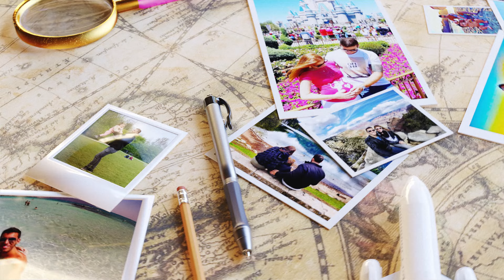Passeio a MACHU PICCHU em Cusco! Quanto custa e onde comprar!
Saiba como fazer uma excursão a Machu Picchu! Explicamos onde sair, contratar pelo melhor preço, agências recomendadas e o que está incluso e todas as dicas!
Nessa página você vai encontrar todos os links que citamos no vídeo e os links importantes para você montar sua viagem ao Peru. Uma forma de mantermos todos eles em um único lugar, atualizados e da forma mais organizada possível. Nessa página você vai encontrar tudo que precisa para montar sua viagem, sempre com os melhores preços e serviços. E muitos descontos que negociamos sempre com as empresas, já estão dentro desses links automaticamente! Use eles e já salva a página como favoritos, que você vai usar bastante até a viagem.

Espero que tenham gostado das dicas sobre o passeio a MACHU PICCHU em Cusco! Quanto custa e onde comprar!

Comentem ai! :)

0:00 Introdução
0:32 Vinheta
0:50 Passeio a Machu Picchu
1:49 Como visitar Machu Pichu
2:58 Vale Sagrado dos Incas e Montanha Arco Íris
3:14 Passeios guiado em Potuguês
3:39 O que está incluso
5:08 Dica sobre altitude
6:14 Quanto custa
7:43 Site confiável
8:38 Como economizar no Peru
9:14 Encerramento